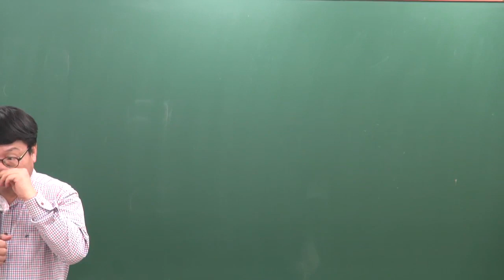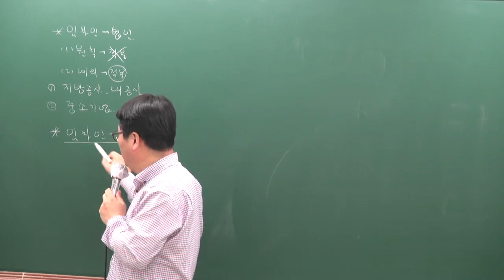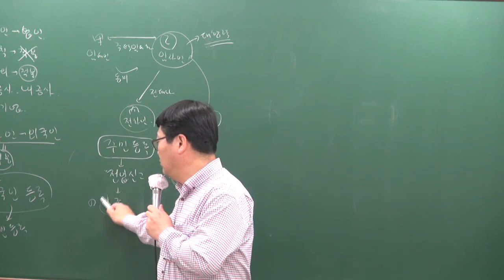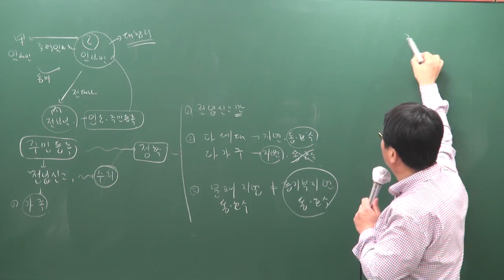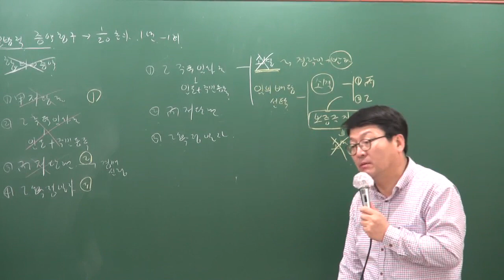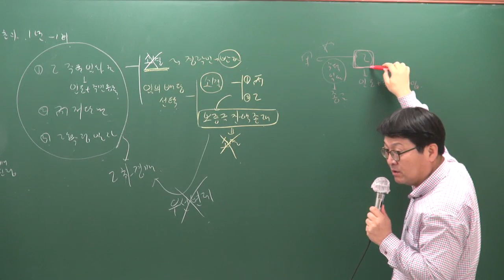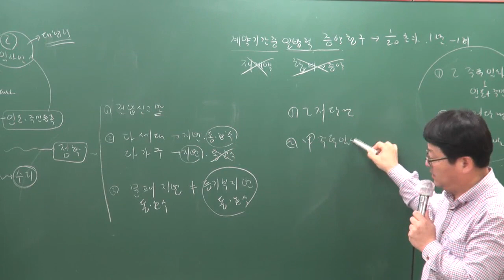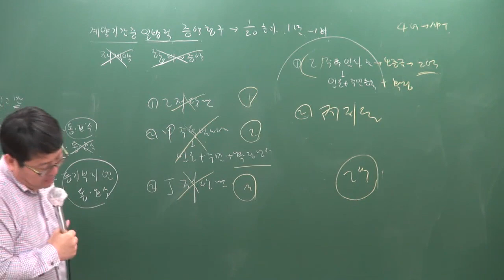[공전무] 2019년 공인중개사 민법및민사특별법 기본이론 2-44